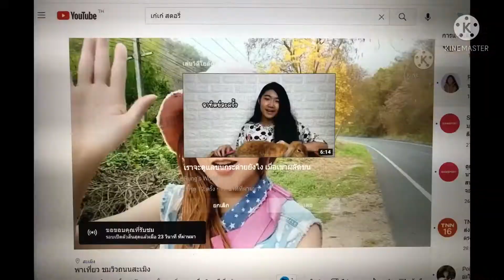เพลง ไม่ลืม - เบิร์ดกะฮาร์ท (Cover by Uncle Jow-Virat)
ไม่ลืม เพลงนี้ได้เนื้อร้องมาจากรุ่นน้องคนหนึ่งของฮาร์ท เมื่อพวกเขาได้ฟังก็รู้สึกประทับใจ และคิดว่าเพลงสไตล์นี้แหละน่าจะโดนใจคนไทย แต่บางท่อนยังไม่เป๊ะเท่าไหร่ จึงนำมาปรับแต่งใหม่ จนได้เพลงที่ตรงใจ ลองมาฟัง ที่มาของเพลง “ไม่ลืม” จากบทสัมภาษณ์ขอทีมงาน Sanook! Music

พี่เบิร์ด: หลายเพลงของเบิร์ดกะฮาร์ทที่คนชื่นชอบกัน เราไม่ได้แต่งเอง แต่ต้องยอมรับว่าเพลงเหล่านั้นถูกฮาร์ท “มองเห็น” ว่าจะเป็นเพลงที่ดี เช่นเพลง “ไม่ลืม” เนี่ย เอ้อ แปลกมากเลย ค้นจดหมายเจอจดหมายที่น้องปูเขียนมา

พี่ฮาร์ท: “ไม่ลืม” มีที่มาอย่างนี้ครับ ตอนที่ผมกับเบิร์ดกลับมาเมืองไทยตอนปี 2528 ตอนนั้นยังไม่ออกเทปเลย ยังไม่มีใครรู้จักเรา ยังไม่มีใครรู้จักเบิร์ดกะฮาร์ท แม้กระทั่งผมสองคนเอง ฮาๆๆๆตอนนั้นผมสองคนกลับมาเมืองไทย พร้อมด้วยเพลง 3 เพลง มี Susan Joan, อาลัยเธอ และเพลง ลืม ผมทำมาเป็นเดโมเตรียมที่จะเอามาเสนอกับบริษัทค่ายเทปในยุคนั้น
ในระหว่างนั้นผมก็ได้พบกับ “น้องปู” ก็คือคนแต่งเพลง “ไม่ลืม” คือคุณพ่อคุณแม่น้องปูกับคุณพ่อคุณแม่ผมรู้จักกัน นับถือกัน พอปูทราบว่า ผมกับเบิร์ดมีเพลง ปูก็บอกว่า “หนูก็แต่งเพลงนะ” แล้วเค้าก็เล่นให้ฟังแบบเสียงผู้หญิง เบาๆ  ผมฟังแล้วรู้สึกว่าเพลงนี้มันเศร้าๆ นะ มันเพราะ “น่าจะดัง”

พี่เบิร์ด: นายรู้สึกเลยเหรอ?

พี่ฮาร์ท: ใช่ เรารู้สึกเลยว่ามันต้องดัง เพราะมันเศร้า คนไทยชอบฟังเพลงเศร้า มีท่วงทำนองที่น่าจะถูกใจคนไทย แต่ท่อนแยกผมรู้สึกว่า มันยังไม่ใช่ ผมก็เลยเอามาดัดนิดหน่อย แต่เสียดายยุคนั้นไม่ได้อัดไว้ว่าต้นฉบับเป็นยังไง แต่ผมจำได้ว่าผมเอามาบิดช่วงกลางๆ หน่อย ซึ่งตอนหลังที่เพลง 3 เพลงได้รับความนิยม ผมได้ถูกเชิญไปออกรายการวิทยุ เป็นรายการสด ก็ไปนั่งสัมภาษณ์ คนฟังก็ได้ยินแต่เสียงแต่ไม่เห็นหน้าตา วันนั้นเราก็เล่น 3 เพลง ลืม, อาลัยเธอ แล้วก็ Susan Joan ในแบบ Acoustic ให้แฟนๆ รายการได้ฟัง แล้วเราก็เล่นเพลง “ไม่ลืม” แถมไปด้วย คือนั้นเราเปิดตัวเพลง “ไม่ลืม” เป็นครั้งแรก แล้วเล่นครั้งนั้นครั้งเดียวเลย แล้วหลังจากนั้นซัก 2-3 สัปดาห์  ผมกับเบิร์ดก็ถูกเชิญไปขึ้นเวทีคอนเสิร์ตสดๆ แสดงต่อหน้า 3,000 คนเป็นครั้งแรกในชีวิต พอออกไป สิ่งที่เกิดขึ้นคือ เราเล่นเพลง 4 เพลงซึ่งหนึ่งเพลงในนั้นคือ “ไม่ลืม” เคยเล่นออกอากาศครั้งเดียว คนในห้องนั้น 3,000 คน ร้องตามกันได้หมดเลย!

เบิร์ดกะฮาร์ท - ไม่ลืม

ท้องฟ้าวันนี้เงียบเหงา ถึงวันที่เขาจากไป
วันคืนแม้นานเท่าไหร่ ฉันยังไม่เคยลืมเลือน
ท้องฟ้าวันนี้หม่นหมอง ถึงคราวเราต้องจากกัน
แม้สักกี่ปีกี่วัน ฉันยัง. ไม่ลืม
หยาดฝนโปรยปราย ฉันไม่อยากหมายให้เธอกลับคืน
ฉันอยากลืมรักทุกวันทุกคืน รักเคยหวานชื่นไม่อยากจำ
นับดาวบนฟ้าเงียบเหงา ฉันจะไม่เศร้าต่อไป
ฉันจะไม่เผลอร้องไห้ แม้ในหัวใจฉันเจ็บเหลือทน

ไม่ลืม Byrd & Heart,
Byrd & Heart,